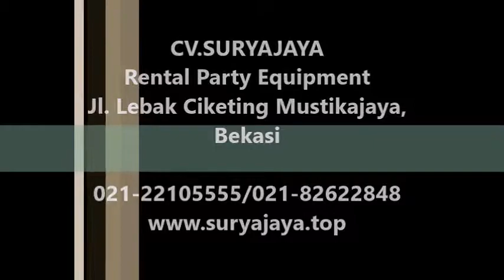Sewa Kursi Tiffany Kedaung Kali Angke Cengkareng Jakarta Barat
Surya Jaya Party Equipment
Jl. Lebak Ciketing Mustikajaya Bekasi
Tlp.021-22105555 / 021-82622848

Pelayanan 24 jam :

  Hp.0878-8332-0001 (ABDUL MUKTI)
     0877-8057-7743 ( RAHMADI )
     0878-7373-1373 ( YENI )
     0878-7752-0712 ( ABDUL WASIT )